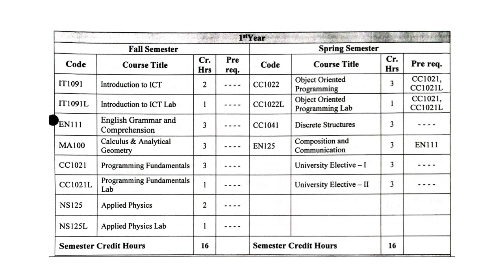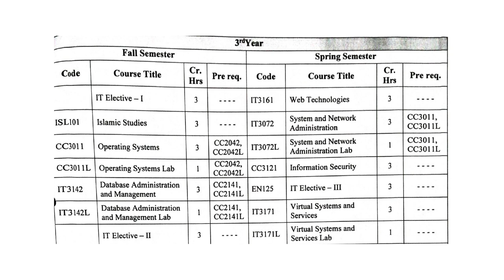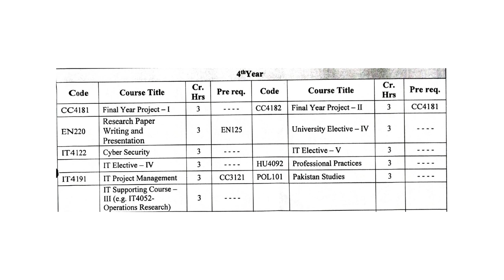Scope of BSIT (Bachelor in information technology) with complete course outline and Jobs details.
This video is a complete detail package of guidelines for students who want to enroll in BSIT(Bachelor in information technology). The content of the video includes, what is BSIT, the duration of BSIT, eligibility for BSIT, course content of BSIT, jobs after for BSIT, the scope of BSIT.